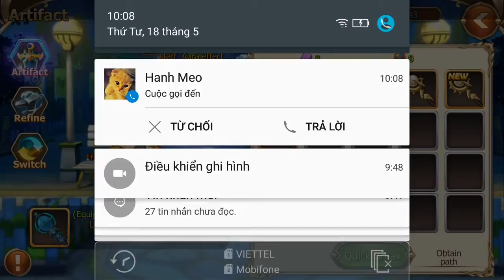Elsword: Evolution e13 Mr Bean